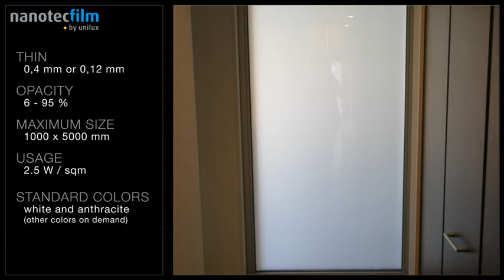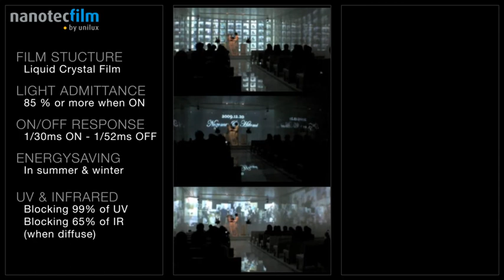NANOTECFILM - The Shade Designers